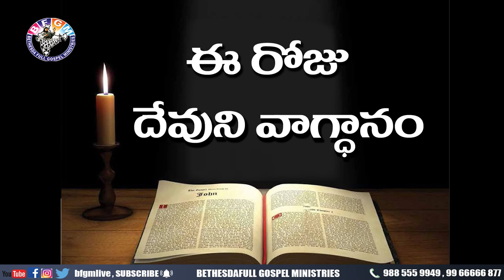Today's promise 22.07.2020 | BFGM LIVE